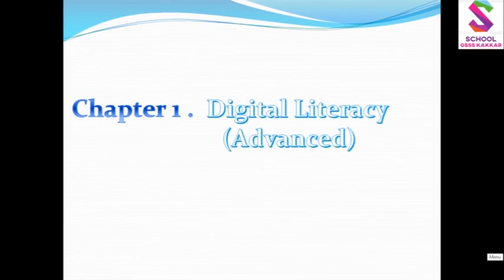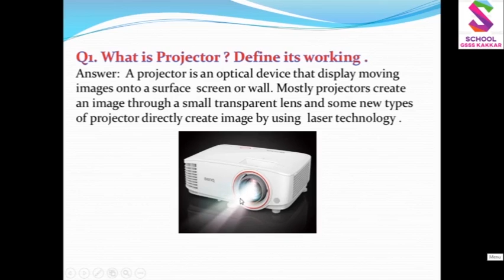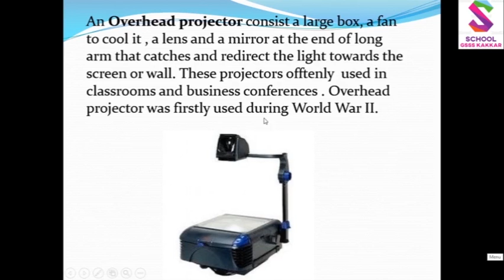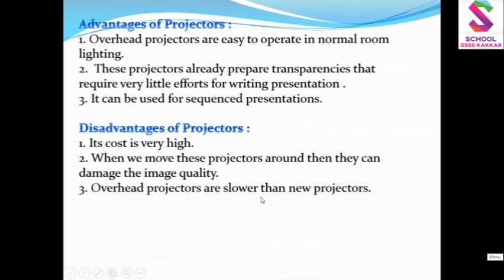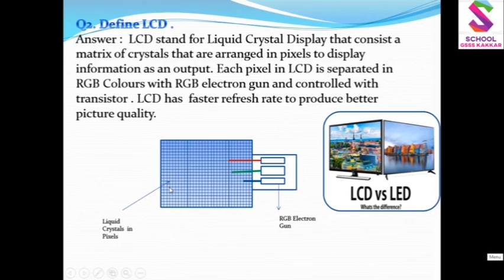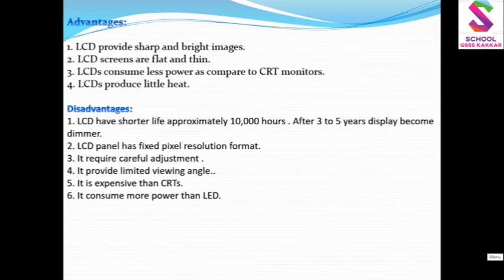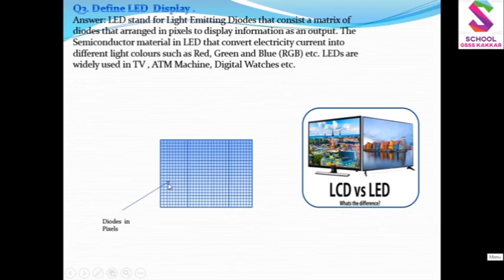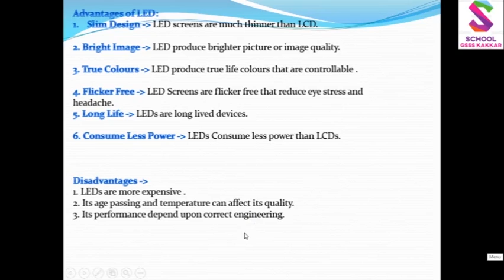10th Class First 4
GSSS Kakkar
10th Class  First Chpater Digital Literacy First  4 GSSS Kakkar